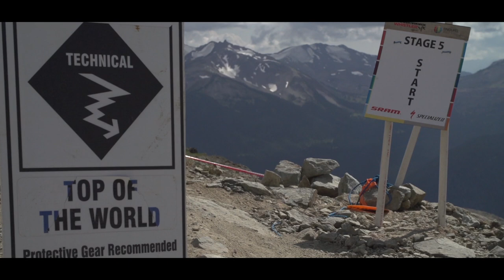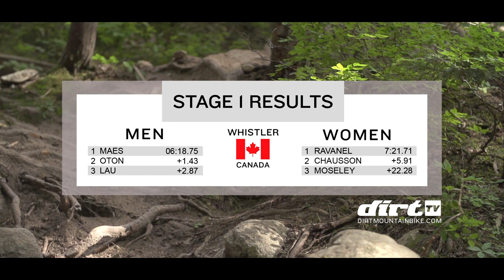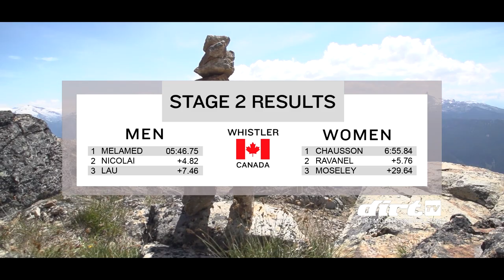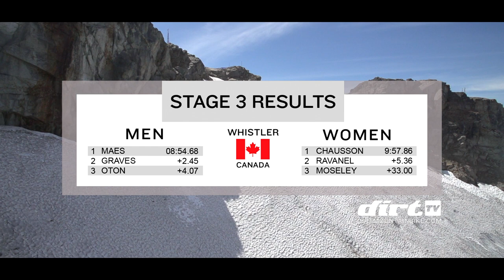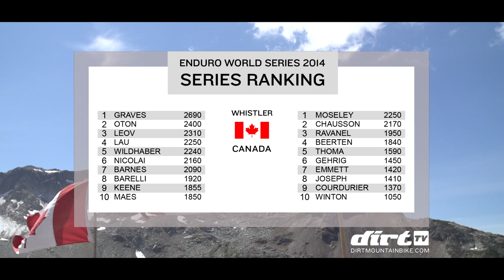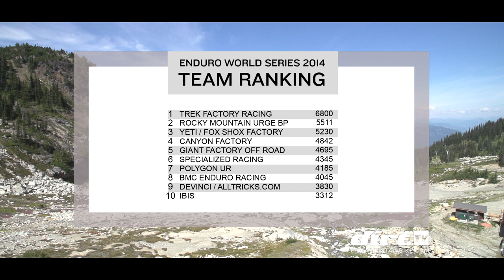DirtTV: Enduro World Series Round Six Whistler - Full Highlights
Full highlights from round 6 of the Enduro World Series at Crankworx in Whistler.

Find the best videos from the world of mountain biking right here on the Dirt channel. Everything from World Cup downhill and Enduro World Series racing, bar to bar 4X action and the best dirt jumping around. We have everything a biker needs from racing to products and technique to maintenance.